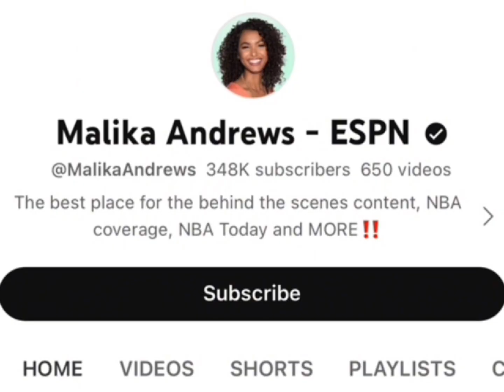Luke Davidson Vs Malika Andrews Real Age Lifestyle Biography